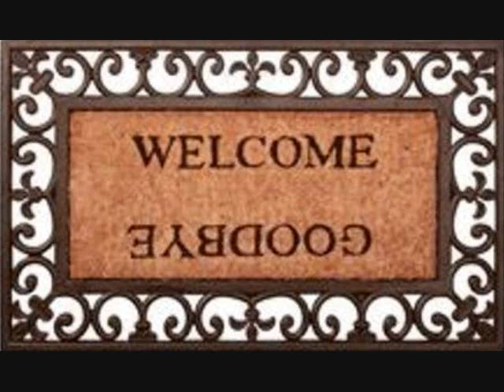Yoshikazu Mera "Je te veux" Satie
Yoshikazu Mera sings "Je te veux"
by Eric Satie
Japan Philharmonic Symphony Orchestra
Shigeo Genda, conductor